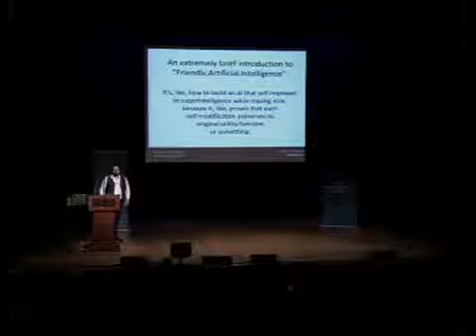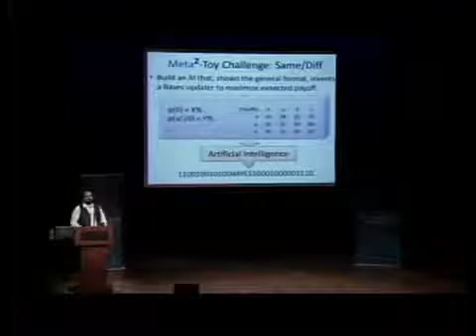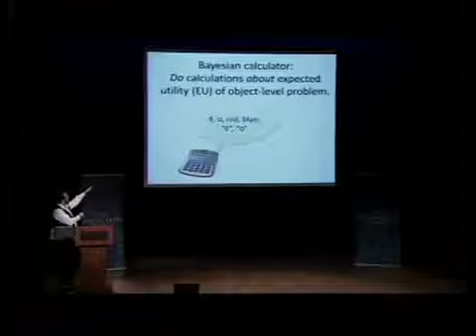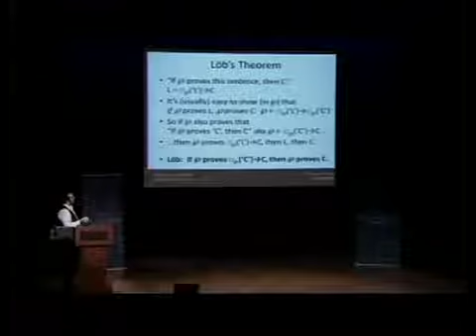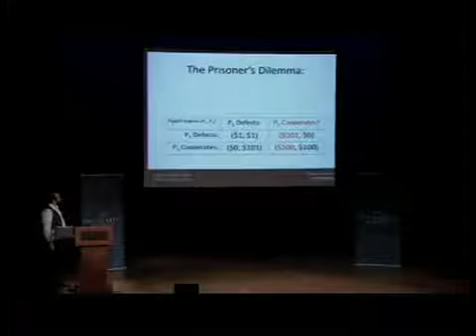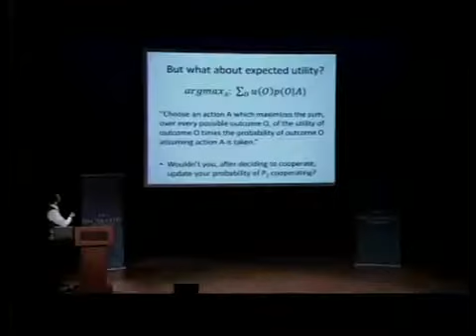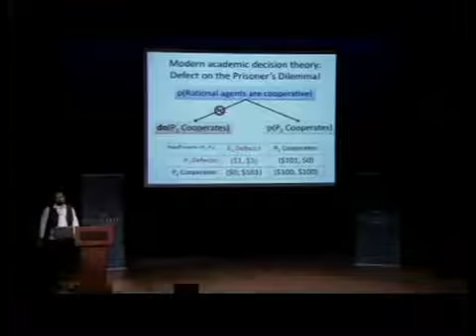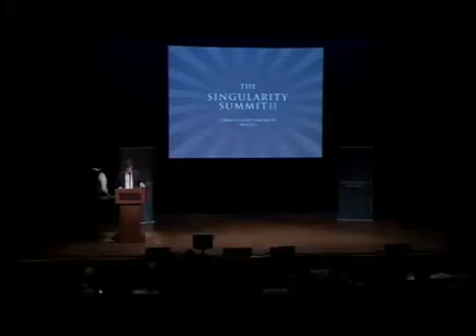Eliezer Yudkowsky on Open Problems in Friendly Artificial Intelligence